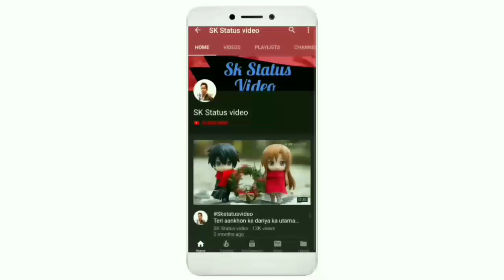Tadap tadap ke is dil se aah nikalti rahi whatsapp status||skstatusvideo ||2019